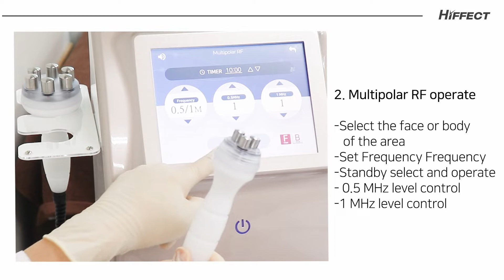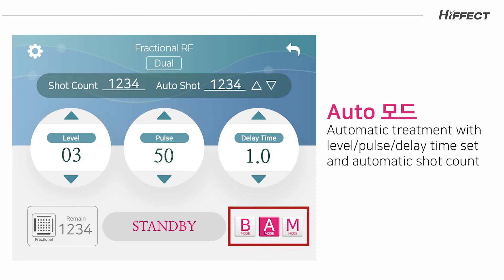Treatment Method_HIFFECT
Stimulates the epidermis and dermis at the same time with a fractional
high frequency and multipolar high frequency to regenerate collagen.

Multi-frequency system Multi-frequency system with 0.5MHz, 1MHz, and 0.5/1MHz maximizes the effect by enabling effective double heat transfer for various skin types
TWO WAY tip application  Two optional tips are available, depending on the purpose of the procedure: Thermal High Frequency and Fractional High Frequency
Fractional RF  Dual high frequencies from 64 fine pins of 0.5mm irradiate high frequencies non-invasive to minimize epidermal damage and penetrate heat into the dermis to help improve wrinkles, pores, lifting, and scarring
Thermal RF  With fine electrode pins and detailed electrode arrangement, dual high frequencies are uniformly irradiated and heat energy is evenly transferred to the dermal layer without damage to the skin, helping to improve elasticity, pigment, and skin tone

Multi-polar high frequency (Face&Body)  High-frequency deep heat works deep into the skin, helps reduce fat, relieves pain and helps skin elasticity with powerful muscle massages in the form of a protuberance
Dual multi-polar mode  0.5 MHz, 1 MHz and 0.5/1 MHz multi-frequency systems act as multiple on various skin layers to help reduce fat and improve elasticity
Stability and convenience  Easy to use without plate and safe and comfortable care without worrying about sparks